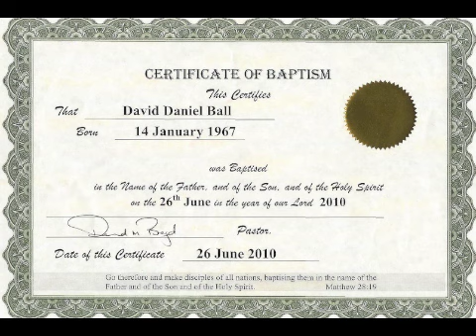Morning and Evening February 23rd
AUAWN0223111